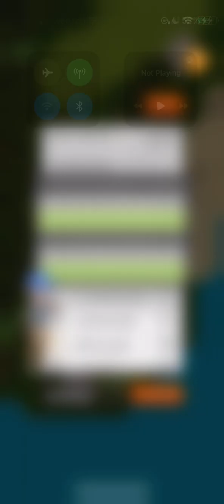Shark Beach PPG -27 - Tournament Play